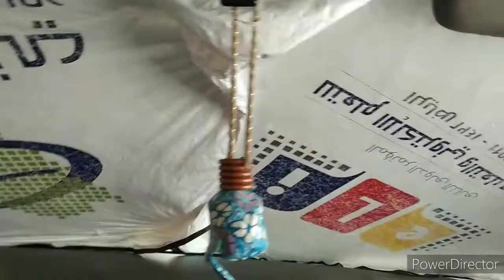| Nakalabas nanaman ulit | tamimi market |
OFWDRIVER tamimi market